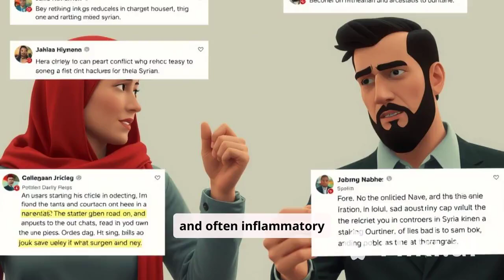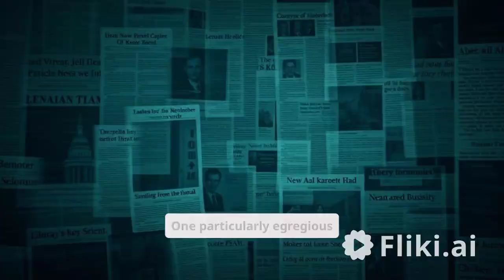Misinformation Minefield: How Social Media Distorts the Syrian Conflict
Social media has become a battleground of misinformation in the Syrian conflict. From unverified claims of secret prisons to fabricated stories of assassinations, both pro-revolution and pro-regime accounts are fueling a dangerous digital war. This video dives into the anatomy of these distortions, highlighting the real dangers of information chaos and offering tips to navigate the misinformation minefield. Critical thinking is more crucial than ever.